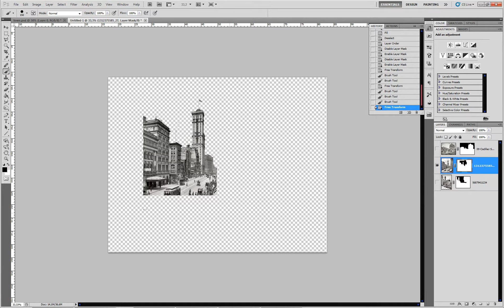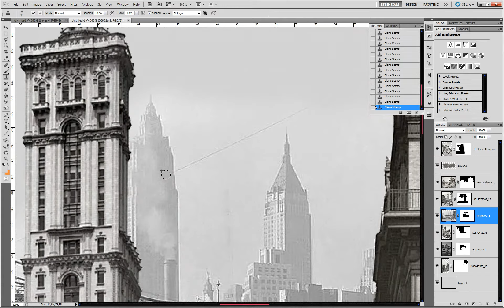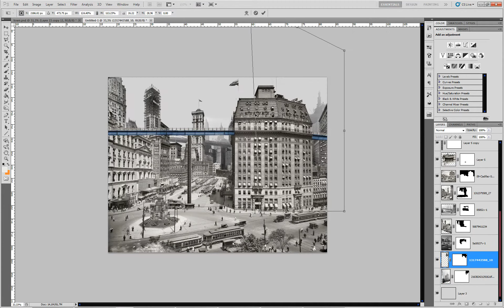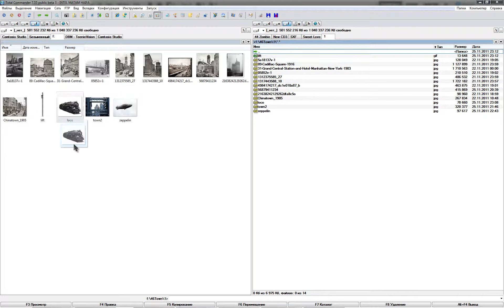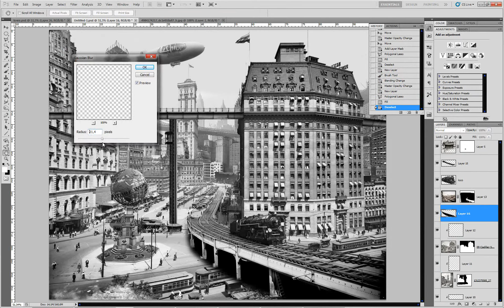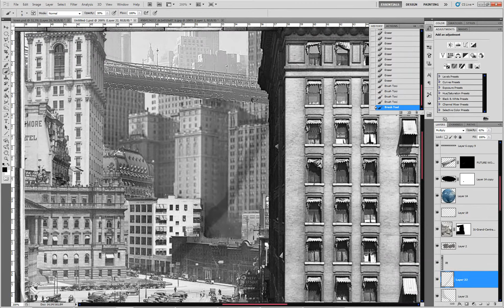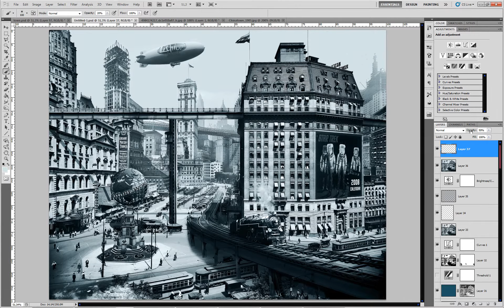Future World / Мир будущего - Speed Art Photoshop by BATKYA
world of the future through the eyes of people beginning of the XX century / мир будущего глазами людей начало XX века,
speedart  Adobe Photoshop CS5